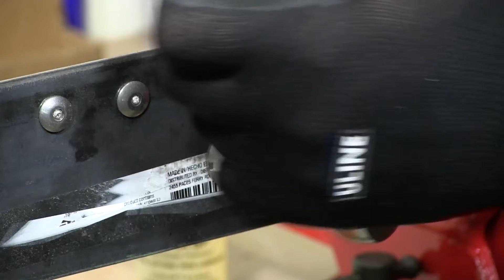Installing & Removing Tri-Groove Tamper Proof Security Nuts | Fasteners 101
In this video, one of our resident fastener specialists talks about tri-groove tamper proof security nuts. Bob both explains and demonstrates how tri-groove nuts are used and how to properly install them. He also tries his hardest to remove the tamper proof security nut without the use of the proper tri-groove driver socket. Learn how to remove a tri-groove nut and why they are loss prevention fasteners.